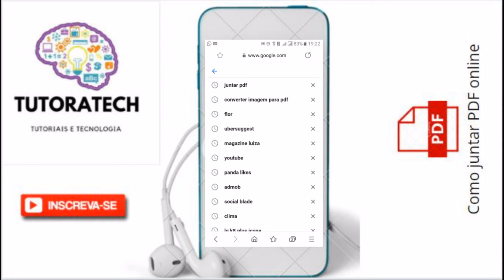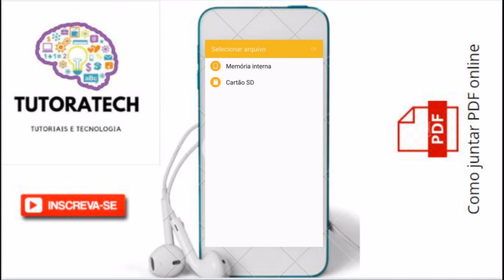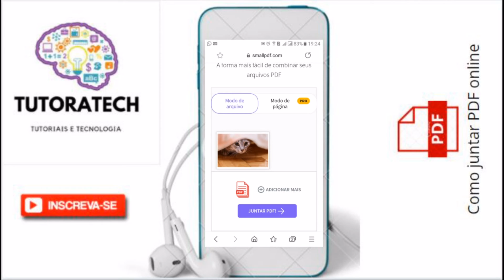Como Juntar PDF em um Só pelo celular (JEITO CERTO)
como juntar pdf em um só pelo celular: veja como unir vários arquivos PDF diretamente do seu celular, sem precisar de computador.
como juntar pdf em um só: aprenda a combinar múltiplos PDFs em um único arquivo de forma simples e rápida.
como juntar pdf em um só online: descubra como usar ferramentas online para unir arquivos PDF sem instalar nada.
como juntar pdf em um só documento: saiba como transformar vários PDFs separados em um único documento completo.
como juntar dois pdf em um só arquivo: veja como combinar dois arquivos PDF em apenas um com facilidade.
como juntar varios pdf em um só no celular: aprenda a mesclar múltiplos PDFs diretamente no celular usando apps gratuitos.
como juntar fotos em pdf no celular: transforme várias fotos em um único arquivo PDF direto do seu celular.
como juntar arquivos pdf: entenda o processo para unir diferentes arquivos PDF em um único.
como juntar vários arquivos em pdf: veja como converter e agrupar vários arquivos em um só PDF.
como juntar arquivos pdf em um só: aprenda o passo a passo para fundir arquivos PDF em um documento único.
como juntar pdfs em um só arquivo: combine diversos PDFs em um arquivo só com ferramentas simples.
juntar arquivos pdf: veja como reunir diferentes arquivos PDF em um só local.
juntar vários pdf em um só: saiba como unir vários arquivos PDF em apenas um documento final.
combinar pdf: entenda como combinar diferentes documentos PDF em um só.
combinar pdfs em um só: aprenda a juntar vários PDFs em um único arquivo unificado.